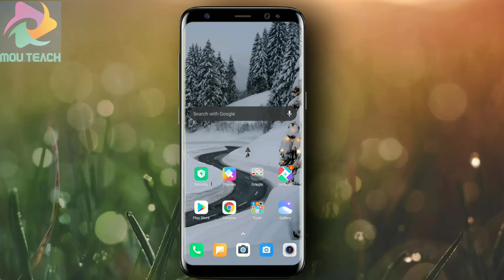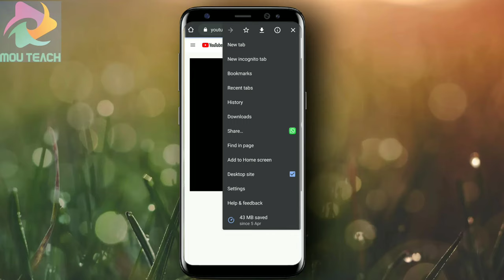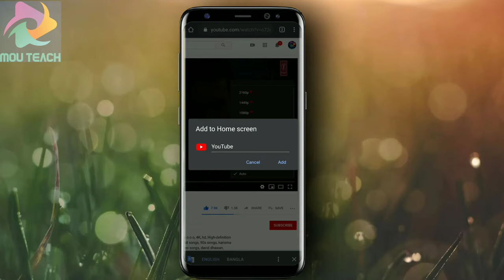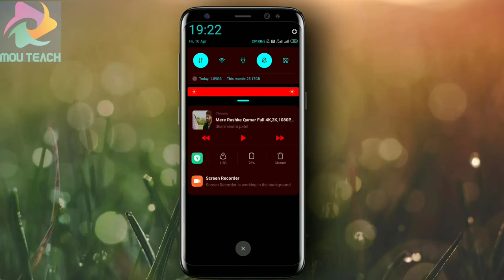how to watch 4k on youtube mobile | all youtube videos play in 480p | 4k youtube android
In this video I have said a lot about YouTube, hopefully you will have a lot of help.I told you how to watch a video  1080p on YouTube.

how to enable 1080p on youtube android
youtube not playing 1080p android
how to watch 4k on youtube mobile
how to play 4k video on youtube android
youtube android 1080p missing
how to set youtube video quality permanently 2019
how to make my youtube videos play in hd automatically
youtube 1080p not showing up
how to enable 4k on youtube app without root
enable 4k youtube android no root
youtube android 1080p missing 2020
how to get 1080p on youtube android no root
resolution
enable 4k & 2k videos on youtube in any android device
4k youtube android
enable
all youtube videos play in 480p
youtube adjusted bandwidth update
Mou Teach